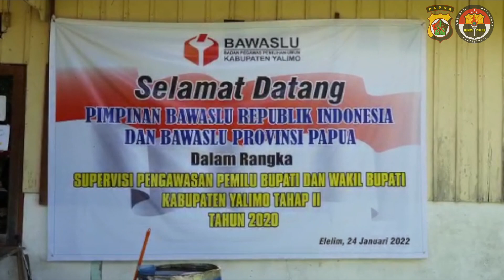POLISI AMANKAN PEMUNGUTAN SUARA, KABUPATEN YALIMO AMAN KONDUSIF